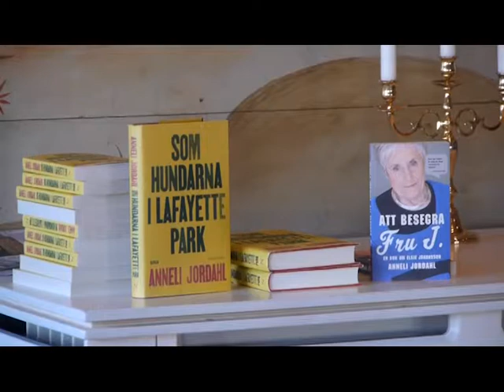Litteraturens hus Anneli Jordahl 2018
På Litteraturens hus Dalarnas årsmöte 2018 talade Anneli Jordahl om litteraturen som konstform. Engagerande och tänkvärt.